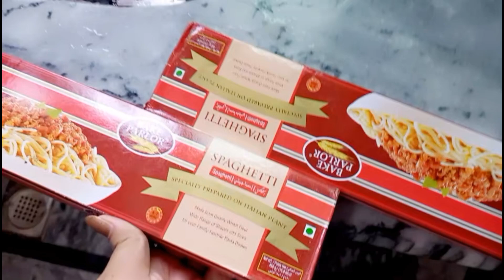apni birthday pr krya mama ko special feel#sis in law ne kya gift dia|lishy rishee vlogs❤️🎊